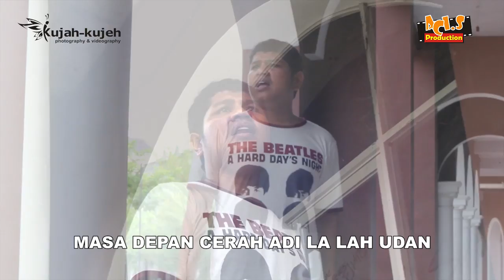LAGU KARO | ANTHA PRIMA GINTING FEAT DJ JOEY - DAHLIA | REMIX [Official Music Video]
JUDUL : DAHLIA
ARTIST : ANTHA PRIMA GINTING
CIPT : FERLY SITEPU
ARR : JOEY BRAHMANA
PRODUSER : FERIDIAN SEMBIRING

LIRIK

Meling Kerbo Ligasi
Erlintang Bekas Tinali
Amin Tading Gundari
Atan Denga Min Pagi

Meling Kerbo Ligasi
Erlintang Bekas Tinali

Situhu Agi KU
Kam La Terlupaken Aku
Buktina
Gelarndu Lalap Terlebuh Aku

Kinahun Aku
Lanai Pernah Mbegi Sorandu
Ertahun Tahun
Lanai Ngidah Ayondu

Tanggal Piga Gundari
Nina Teman E Nungkuni
La Kueteh Bage Ninku Ngaloi

Taren Ngukur Ukuri
Ija Kena Gundari
Wari Wari E Pe
Lanai Kuinget Nari

Situhuna Agiku
Tanggal Piga Gundari
La Kueteh
Tanggal Piga Gundari
La Kueteh

Situhuna Agiku 2x
Labo Kegeluhen Ibabo Doni
Ibas Sekali
Ngeca Banci Si Darami

Mbera Ndenga Nge Banci
Kita Ngulihi Wari
Wari Wari Si Enggo Dalani

Meling Kerbo Ligasi
Erlintang Bekas Tinali
Amin Tading Gundari
Atan Ndenga Min Pagi

Tondellen Kuling Ling
La Togeng La Rulih Siding
Uga Nge Nindu Nande Biring
So Pe Mata Wari Nta
Lenga Gelling

Kekelengenku Bagi Sampuren
Sampuren Sigura Gura
Ula Min Pagi Keleng Lengen
Uga Bagi Danau Toba

Getem Kaca Ndabuh Ku Batu
Getemen Denga Pusuh Ku
Kune La Surung Kena Man Bangku
E Lanai Kuteh Bangku